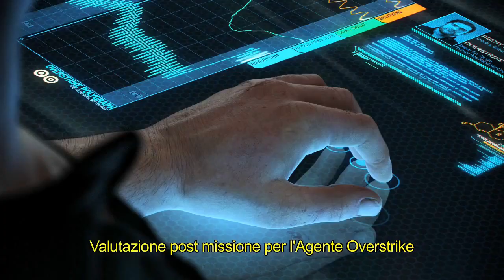Overstrike - E3 Teaser (ITA)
Il trailer di presentazione di Overstrike. Titolo con cui Insominiac farà il suo debutto nel mondo dei multipiattaforma.